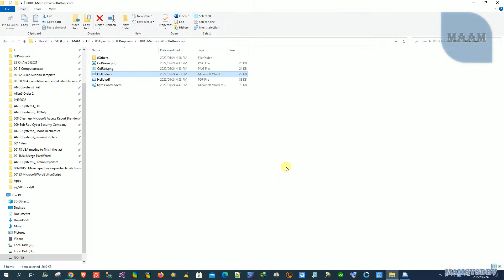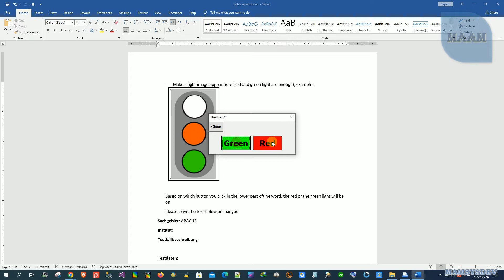00183 MicrosoftWordButtonScript 2022 06 24 16h55 14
00183 MicrosoftWordButtonScript 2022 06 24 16h55 14